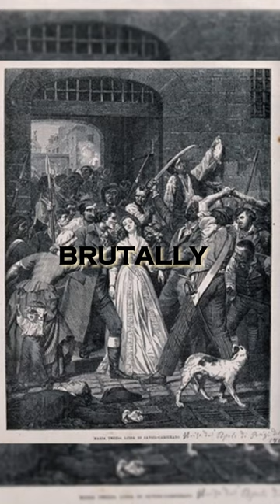Did You Know This Tragic History Moment?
Princess Marie Louise of Savoy, known as Princess de Lamballe, was a prominent figure during the late 18th century in France. She is one of the ladies-in-waiting to Queen Marie Antoinette, the wife of King Louis XVI of France. But in the timeline, there was a revolutionary moment in france, which made her got punished and killed for her loyalty to the royal family.

Big thanks for @audiomachine greatest work for the music on this video.